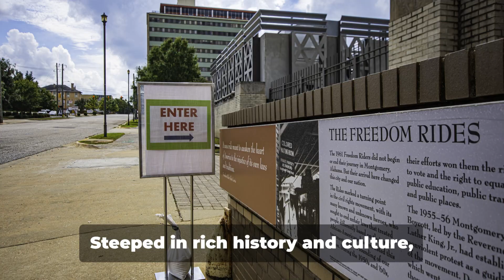About Culture and Heritage Tours in Alabama 2024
Journey Through Time: Alabama's Cultural and Heritage Tours

Dive deep into Alabama's captivating tapestry of culture and heritage, where each chapter tells a story of resilience, tradition, and Southern charm. 🏛️

OUTLINE:

00:00:00 Introduction to Alabama's Rich Heritage
00:00:31 Northern Alabama's Historic Spots
00:01:25 Birmingham - Steel City
00:01:56 Montgomery - Cradle of the Confederacy
00:02:53 Wrapping up the Journey
00:05:00 Conclusion and Farewell

The next journey is coming. Please stay tune and Thank You!